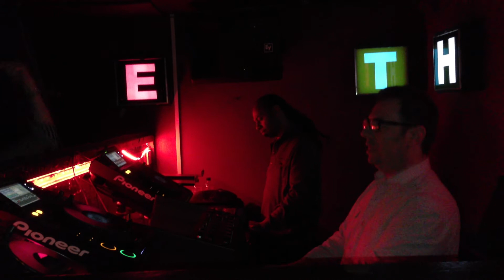Louis Benedetti Live at Soul Together, London 2013